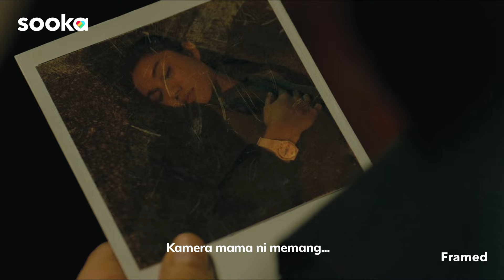Drama Framed ada di sooka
Ada apa dengan Merqeen dan Mimi Lana dalam Framed? Drama penuh misteri, konspirasi dan banyak rahsia yang akan dibongkarkan.